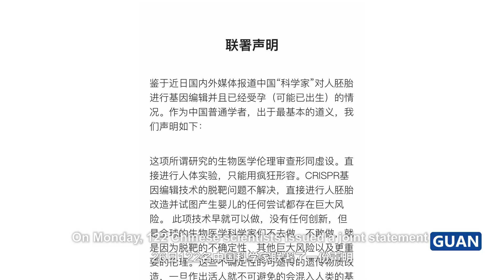122 Chinese scientists issued a joint statement condemning HeJiankui’s actions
Gene editing researcher HeJiankui’s ethics not representative of China's genetic research community, and the reaction from both Chinese scientists and the public reflects that of the rest of the world